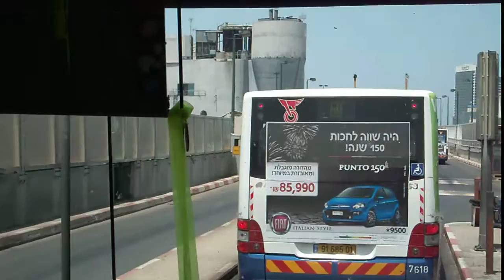תל אביב תחנה מרכז האוטובוס Tel Aviv Central Bus Station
כניסה את התחנה האוטובוס המרכז של תל אביב
 Entering the Tel Aviv Central Bus Station
Eingang zum Tel Aviver Hauptbusstelle